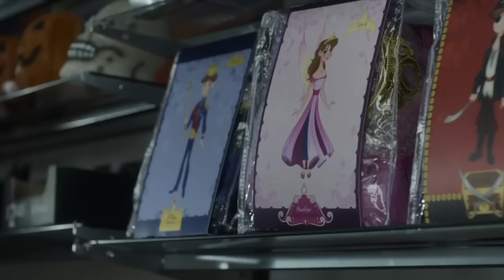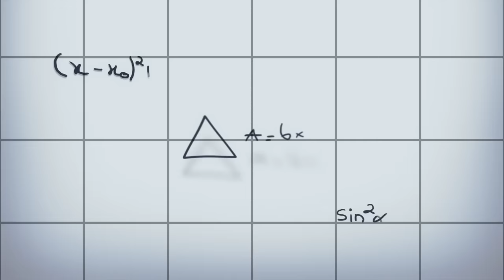Palmer (2021)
Felíz cumpleaños "Lori Lively (55 años)" Sinopsis: Eddie Palmer (Justin Timberlake) es una antigua estrella del fútbol durante el instituto, pero que ve su futuro truncado por una lesión, haciendo que regrese a su casa. Intentando hacerse una vida, acaba envuelto en un robo y es acusado de asesinato, por lo que acaba 10 años en la cárcel. Cuando sale, vuelve a casa de su abuela (June Squibb), con la intención de poner su vida en buen camino. Pero la vuelta a casa significa el volver a enfrentarse a viejos conflictos de su pasado. En la casa de al lado vive una mujer adicta con su hijo Sam (Ryder Allen) de 8 años, a quien le gusta jugar con muñecas y vestirse de niña. Todo da un giro inesperado cuando se encuentra a cargo del niño cuando su madre lo abandona y comienza una relación con Maggie Hayes (Alisha Wainwright), una profesora.